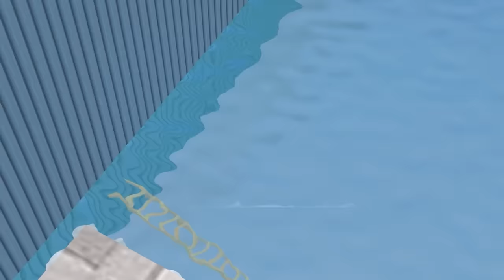Scary Teacher 3D vs Squid Game Help Herobrine Nick Choose Heaven Or Hell For The Bad Guy vs Good Guy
scary teacher
nick
tani
ice scream 3
hello neigbor
games
animation